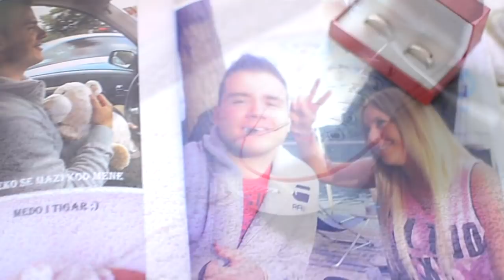Wedding day:Jasmin & Arijana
Jasmin & Arijana wedding trailer
Zajna foto-video studio
vl. Edis Kadric